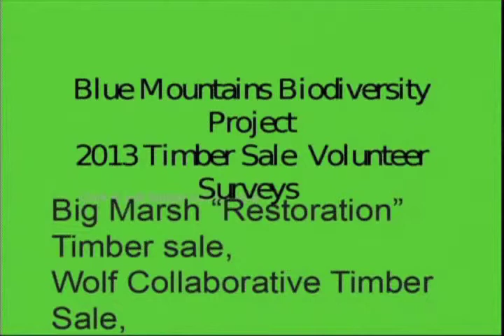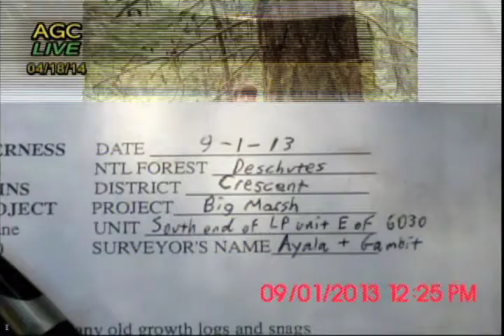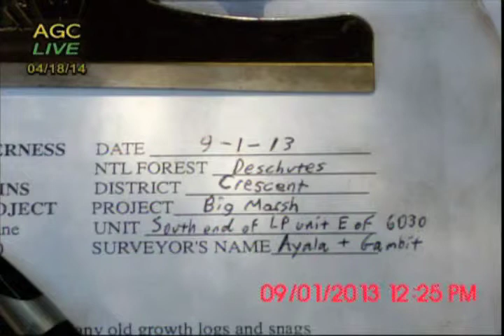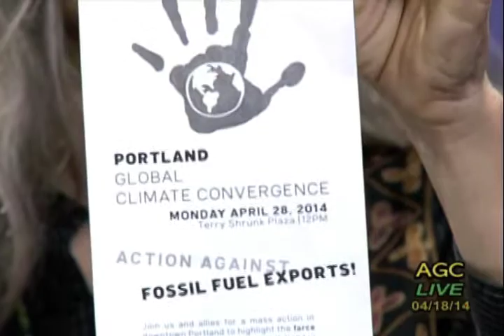A Growing Concern: Blue Mountains Biodiversity Project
Interviewing Karen Coulter, founder of Blue Mountains Biodiversity Project, established in 1991.